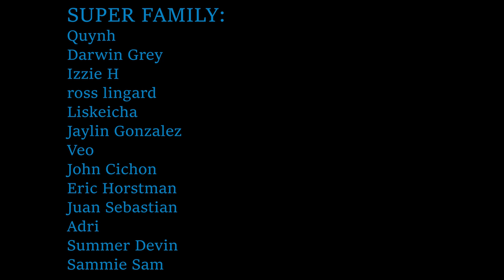I was SO WRONG!! about Rise of the Guardians (2012) Reaction/Commentary/Review: FIRST TIME WATCHING